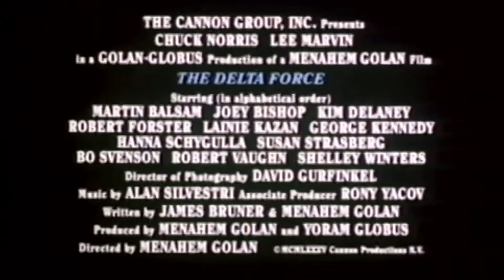DELTA FORCE "Action" Clips + Retro Trailer (1986) Chuck Norris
Five years after Maj. Scott McCoy (Chuck Norris) resigned from the U.S. Delta Force due to bureaucracy issues, he returns with Col. Alexander (Lee Marvin) to take down Lebanese terrorists who have hijacked a Boeing 707. Terrorist leader Abdul Rifi (Robert Forster) takes the crew and passengers hostage as he reroutes the plane to Beirut. When McCoy and Alexander attempt to save the hostages once the plane lands, they are forced to battle a terrorist group that's larger than expected.
Director: Menahem Golan